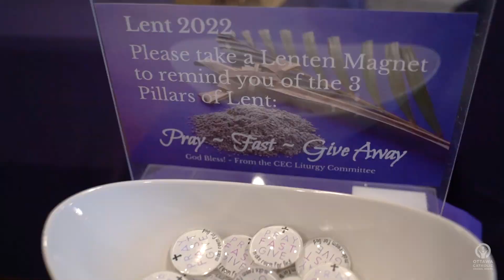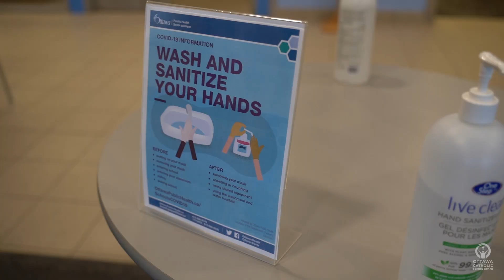An Easter Message to All OCSB Staff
Our Director of Education, Thomas D'Amico, would like to thank our Ottawa Catholic School Board staff for their dedication and support leading to the Easter Break. We wish you all a safe and blessed Easter.